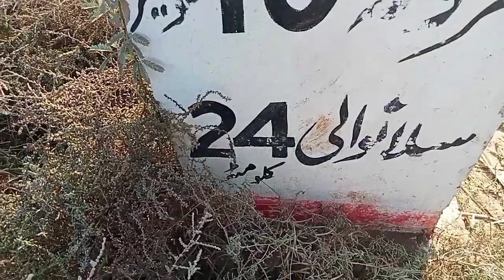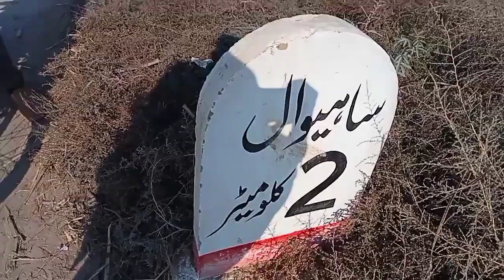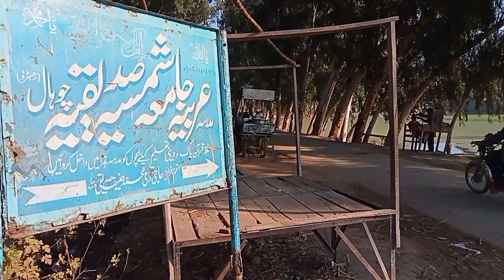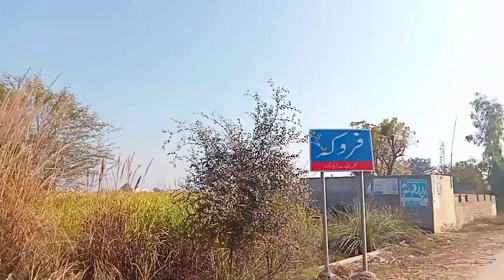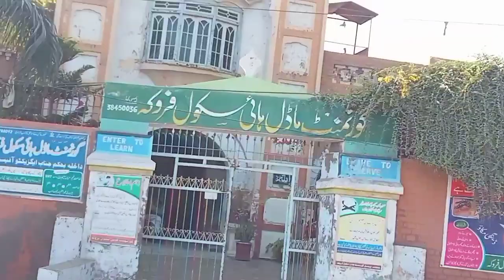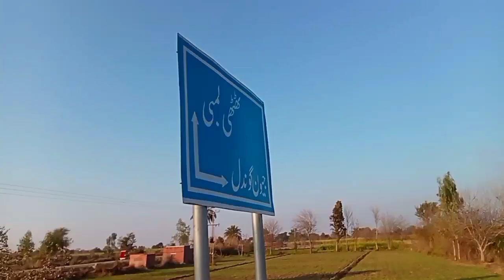Travel 2023 Sahiwal to Faroka _ Silanwali Road _ 1st Tour _ Tehsil Sahiwal SARGODHA City _ Vlog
It's our first tour on bike Tehsil Sahiwal to Faroka city of District Sargodha. Silanwali Road
We Make Video For Entertainment Please Support Us For More New Video
Vloger : Atiq Maken With M Asif